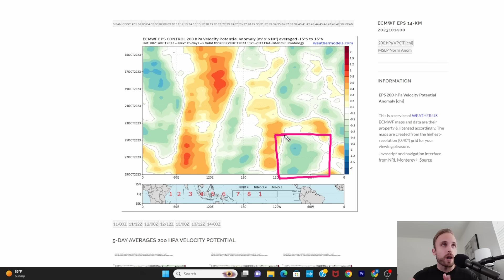This Will Be A Hurricane - Pushing Closer to the Caribbean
Overnight and afternoon model data seems certain our next named storm, Tammy, will become a full-fledged hurricane. Since this time yesterday, unfavorable conditions have subsided for our disturbance in the Atlantic and we're starting to see a lot more strengthening and consolidation take place. Let's take a look at what's driving this formation, the number of possible outcomes currently faced, as well as what the future is looking like for the US and the Tropics. You definitely want to watch this full segment if you haven't before...